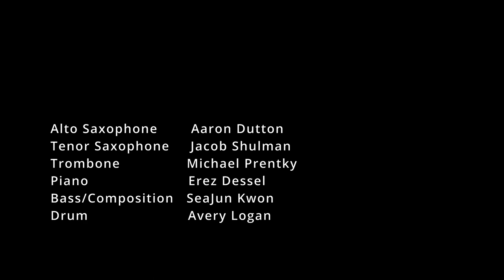Walking Cliché Sextet - Rumination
Alto Saxophone       Aaron Dutton
Tenor Saxophone    Jacob Shulman
Trombone                 Michael Prentky
Piano                         Erez Dessel
Bass/Composition  SeaJun Kwon
Drum                          Avery Logan